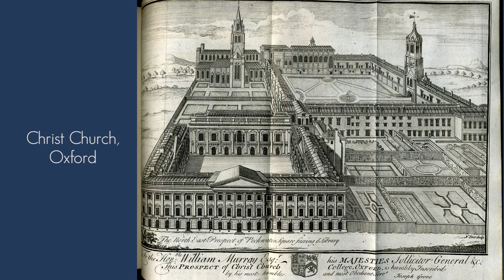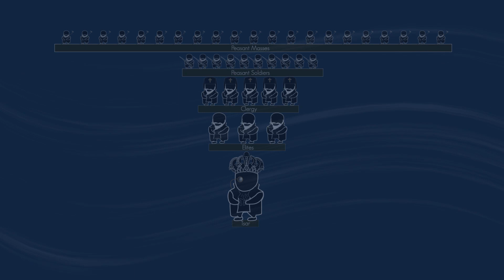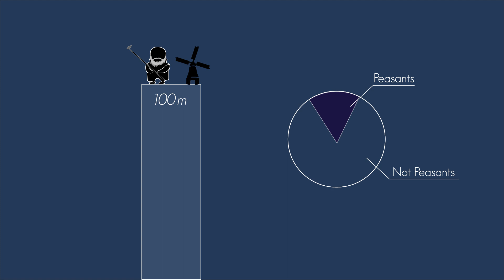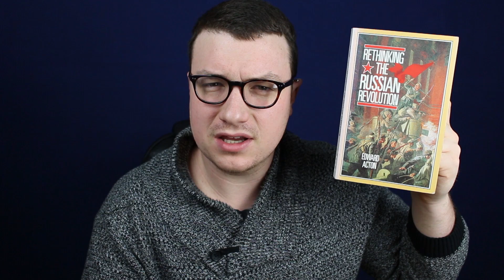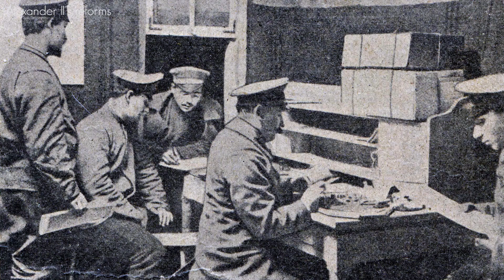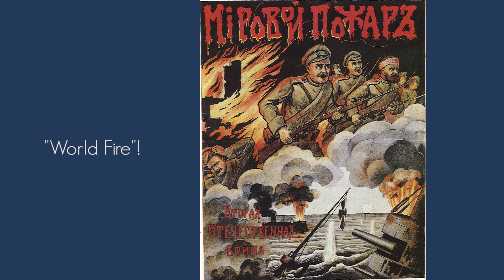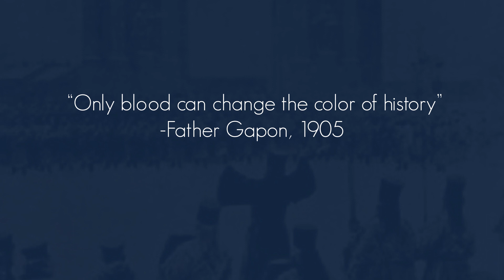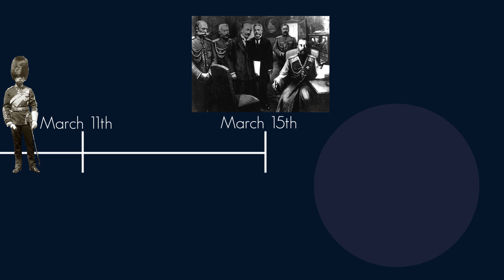History of the Russian Revolution 1917: The February Revolution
History of the Russian Revolution of 1917: this is a deeply researched animated history video about the February Revolution in Russia. We begin in March 1917 as the war-exhausted Russian populace begins to rebel against the Tsar in Petrograd. Who were these people during the February Revolution? Was the Russian Revolution inevitable? The pillars of Russian society before the revolution is explored: the peasants, the army, the orthodox church- and of course, the Tsars- from Peter the Great to Nicholas II.

★ ★Share This Channel in a history community you know would like well researched and deep content!➜

For a shorter option, check out my main source for part two, 'The Russian Revolution' by Sheila Fitzpatrick

Book Sources:
A People’s Tragedy by Orlando Figes
Rethinking the Russian Revolution by Edward Acton
The Russian Revolution by Sheila Fitzpatrick

Further Sources upon request

TuneHntr_2Day Angelic Choir
misc.
Fire Effect Design by YouTuber: QuickVFX
Fire Sound by Jagadamba